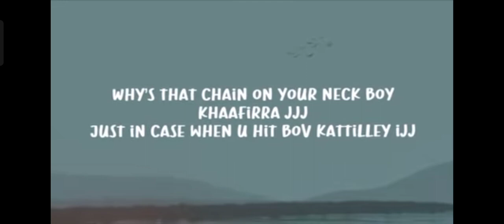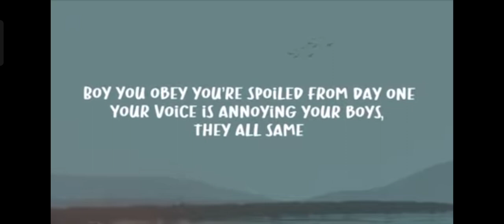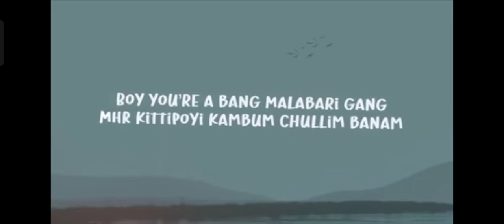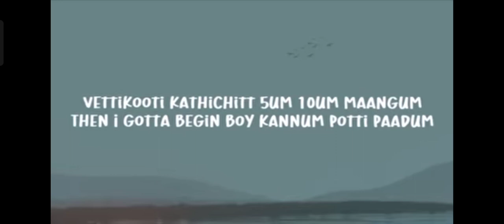7 December 2023